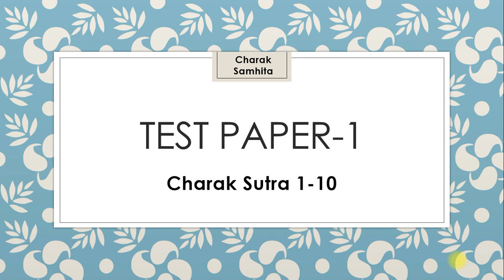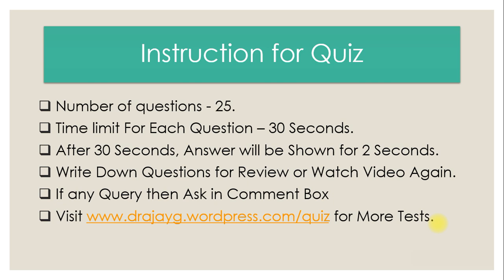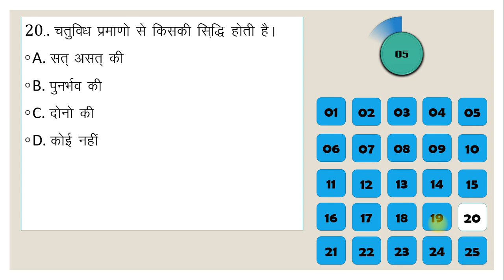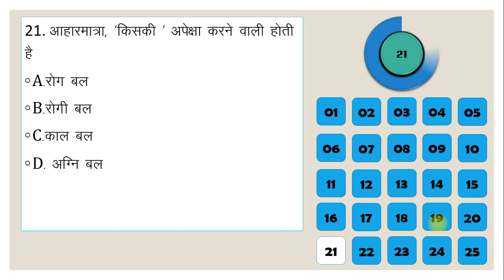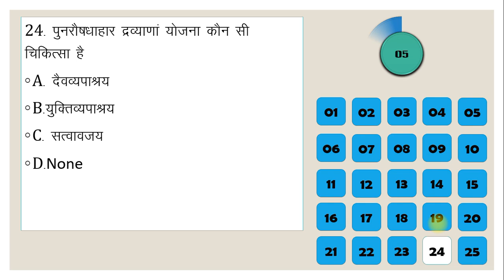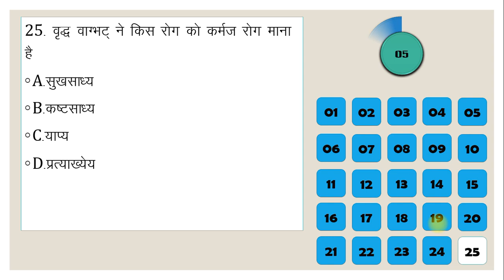AYURVEDA TEST -1 | IMPROVE YOUR RANK in AIAPGET 2020 | How to prepare Ayurveda MD MS Entrance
CHARAK SUTRA 1-10 | AYURVEDA TEST -1  | IMPROVE YOUR RANK in AIAPGET 2020 | How to prepare Ayurveda MD MS Entrance | SMART STUDY TIPS | Dr Ajay Gupta
Hi Friends
We Dr. Ajay Gupta & Dr. Tina Singhal discuss about various Health Issues through Health Video Lectures.
About Video -
In this video, we are discussing, how to identify the important topics for various competitive examinations in homoeopathy like UPSC, AIAPGET, State PSCs.
इस वीडियो में हम बतायेगे की आयुर्वेद की स्नातकोत्तर एम डी एम एस की प्रवेश परीक्षा की तयारी कैसे करे |
Topics Covered in Video: -
1. AIAPGET preparation
2. How to Improve your rank in AIAPGET 2020
3. How to prepare ayurveda MD MS entrance
4. Last month preparation strategy
5. Smart study tips for exams

अच्छी नींद के लिए आसान तरीके | नींद न आने की समस्या को जड़ से ख़त्म करें | Insomnia Treatment